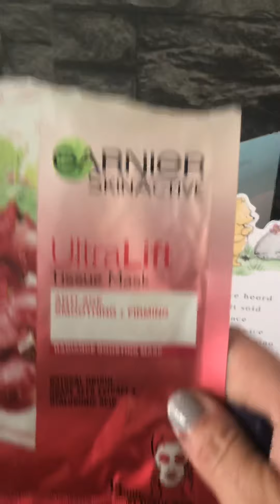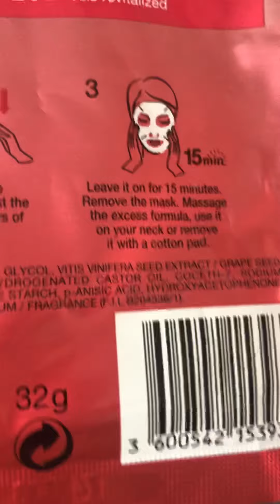Granny face mask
Biker granny trying face mask